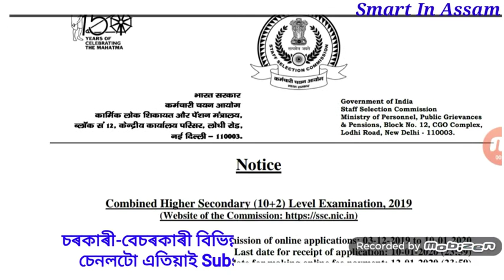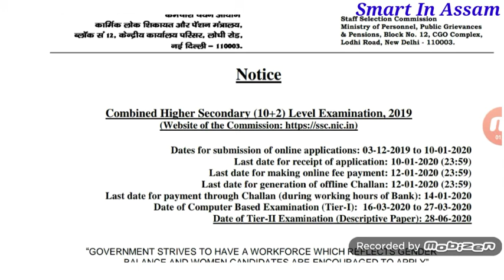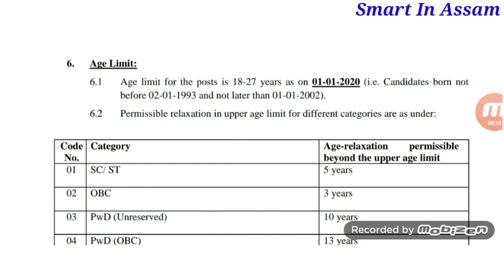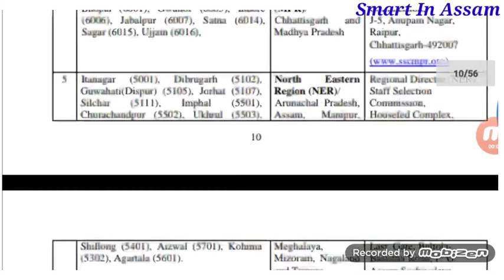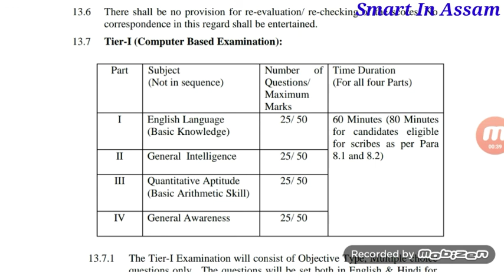ssc_chsl2019 SSC CHSL Recruitment 2019// HS Passed job// Latest government job 2019// SSC 2019